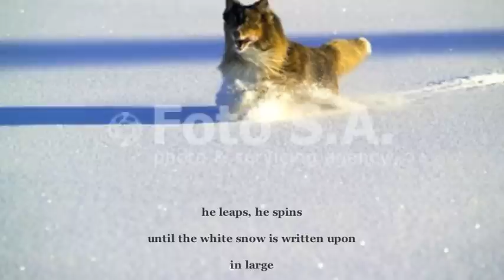Mary Oliver, "The Storm Poem"